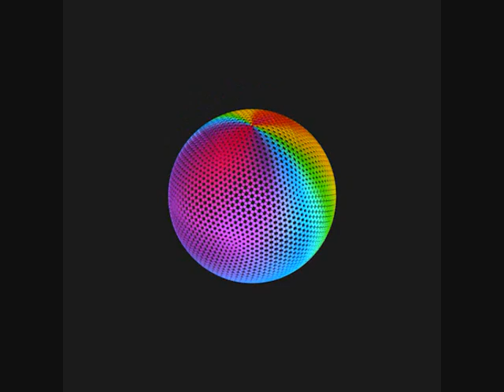Fraktal 3 - Happy Days VS DJ Pildo - Ignition One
Mezcla